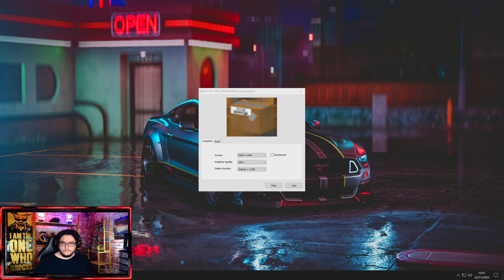NIGHT OF THE CUSTOMERS NOCHE 1 - GAMEPLAY ESPAÑOL - EDICIÓN CUMPLEAÑOS - NOS CONTRATAN EN UN SUPER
📝 INFORMACIÓN 📝

📖 CAPITULOS 📖

🎬 00:00 Gameplay
🎬 1:02:45 Like y Suscripción